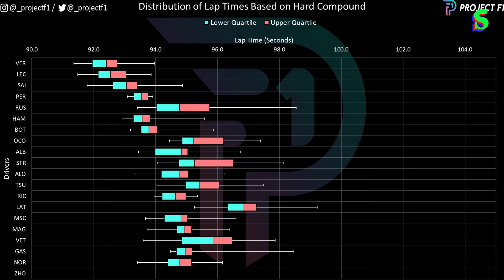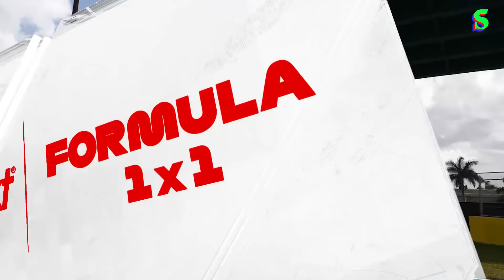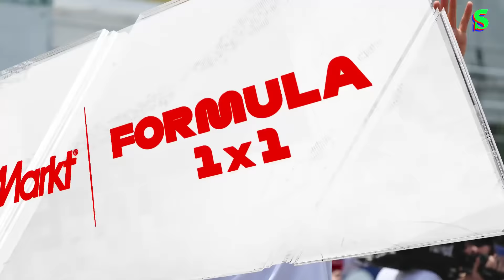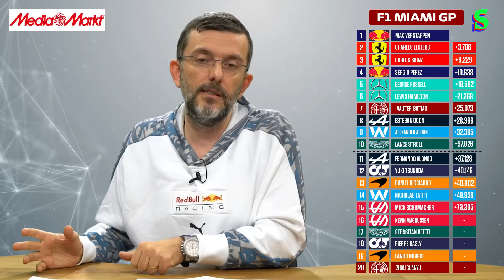F1 Miami GP, Verstappen, Ferrari, Russell vs Hamilton, Albon | Serhan Acar'la Formula 1x1 B5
"Bu program MediaMarkt reklamları içermektedir."

Serhan Acar; Miami Uluslararası Autodromu pistinde koşulan sezonun beşinci yarışı Miami Grand Prix'sini, yarışı kazanan Max Verstappen'i, risk alamayıp 2. ve 3. sıraya razı olan Ferrari'yi, takım içi mücadeleyi piste yansıtan George Russell'ı ve Lewis Hamilton'u, son anda puan çıkaran Albon'u, kazananları/kaybedenleri ve çok daha fazlasını Formula 1x1'in yeni bölümünde değerlendirdi.

00:00 Formula 1x1 I MediaMarkt
02:12 F1 Miami GP | Red Bull
07:08 F1 Miami GP | Ferrari
12:20 F1 Miami GP | Mercedes
15:40 F1 Miami GP | Alfa Romeo
17:07 F1 Miami GP | Alpine
19:12 F1 Miami GP | Williams
20:27 F1 Miami GP | Alpha Tauri
21:38 F1 Miami GP | Mclaren
22:54 F1 Miami GP | Haas
25:05 F1 Miami GP | Aston Martin
26:55 F1 Miami GP Notları